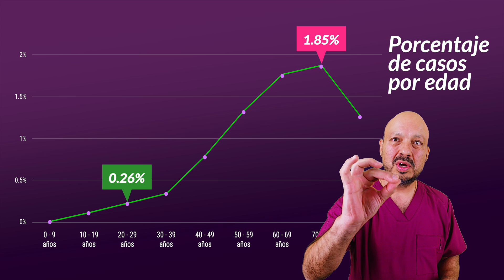5 preguntas antes de operar quistes (Simple, Teratoma, Hemorrágico, Hipoecoico, SOP, Poliquístico)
¿Poliquístico, lúteo, hipoecoico, teratoma? ¡No son lo mismo! Además, factores como la edad, nivel de actividad y dolor influyen para valorar el riesgo, por eso el Dr. Arturo Valdés, experto en fertilidad de Creafam, nos comparte las 5 preguntas esenciales que debes realizar antes de operarte un quiste. ¡Protege tu fertilidad!

Recuerda que con una videollamada podemos revisar todos los estudios que tengas a la mano, solo entra a

0:00 Introducción
1:02 Edad y cáncer
2:33 Tipos de quistes
5:21 ¿Cuánto y cuándo duele?
6:35 ¿Qué nivel de actividad tienes?
7:27 Congelar óvulos
8:28 Conclusiones

Dr. Arturo Valdés Carrillo